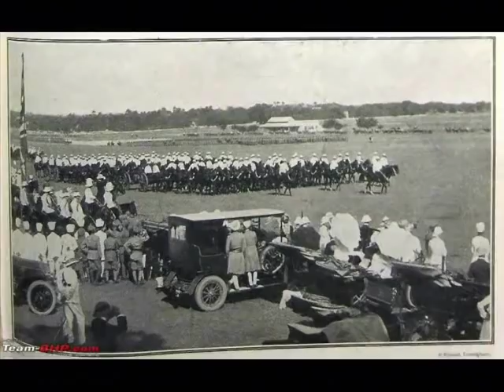Nawab Usman Ali Khan kay Paas Kitni Dolat Thi ?? -- Hairat Angez